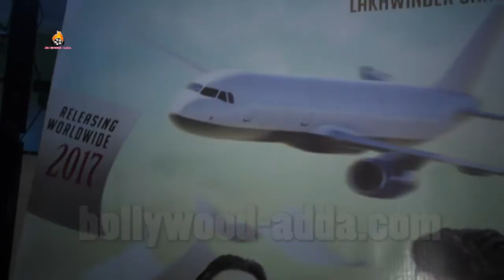Vaishnavi Patwardhan & Lakhwinder Shabla At Announcment Of Film Raja Abroadiya With Ngo Kids